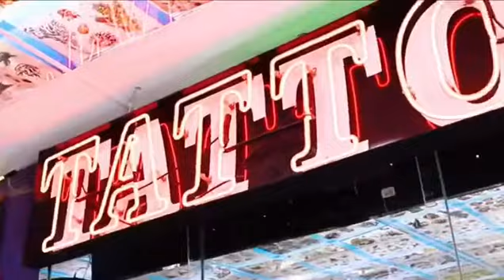Tattoo Artist Lucas at Tattoo Blues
Get a New Tattoo by Lucas at Tattoo Blues